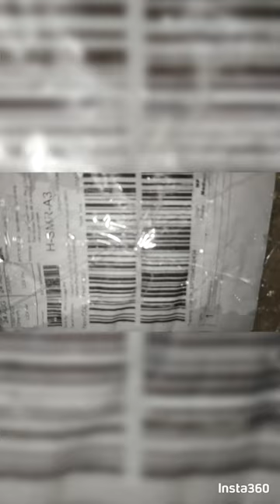Radiator Upgrade (BRD) PCX 150 BRD radiator pwede sa Click/Vario 125/150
Pwede siya kasi same mount lang siya.

Moto Garage FB

Moto Garage Lazada